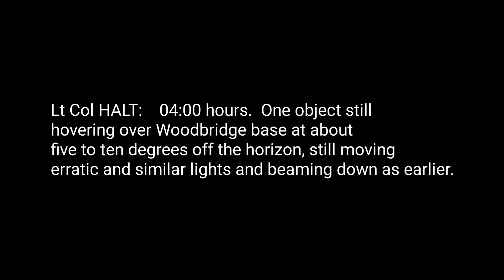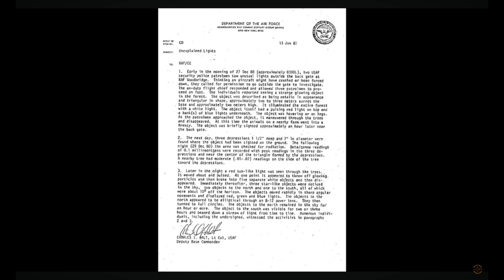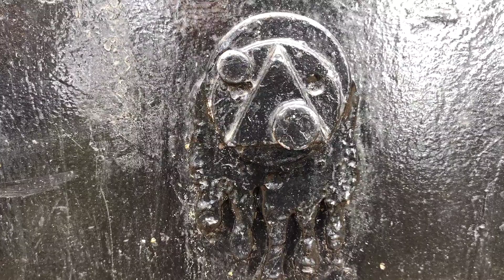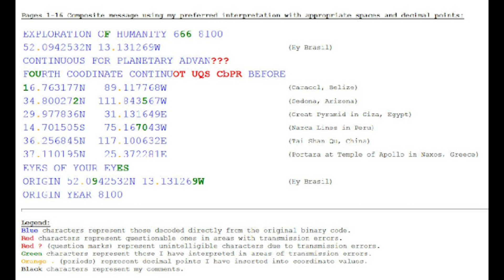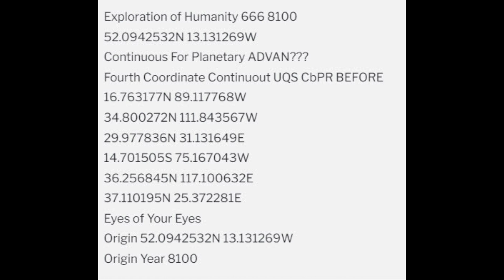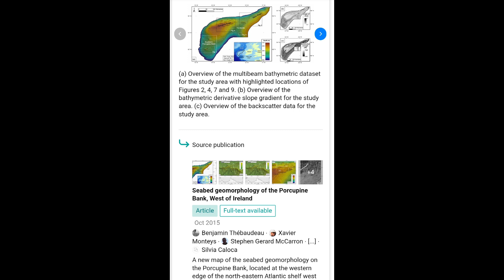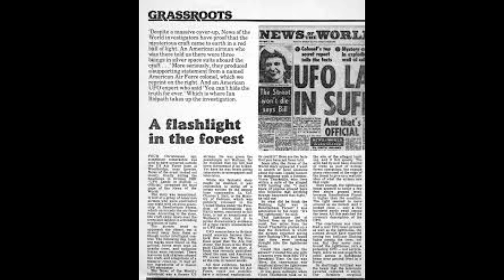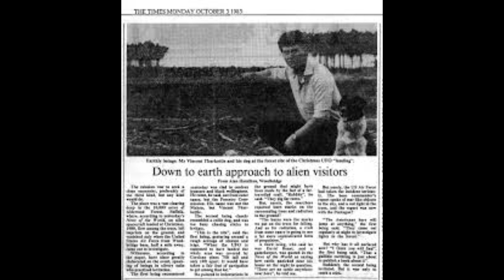UFO/ UAP History of Rendlesham Incident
This is an account of what's not normally talked about by the Skeptic 's. Keep an open mind and do your own research.